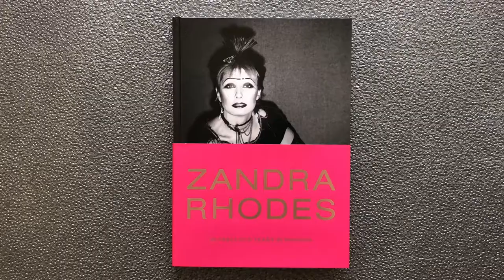Zandra Rhodes: 50 Fabulous Years in Fashion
Edited by Dennis Nothdruft with Zandra Rhodes; Preface by Iris Apfel
Published in association with the Fashion and Textile Museum, London